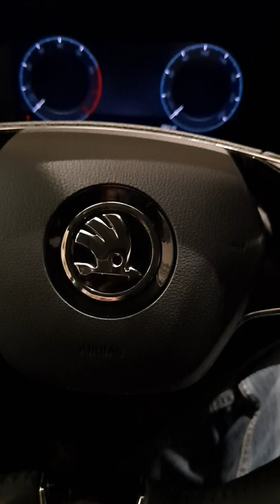Skoda A8: Идеальная Замена Масла. Когда Знают Что Делают. 😉 (2022)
Skoda: Моторное масло имеет важное значение в эксплуатации автомобиля.  В случае ТУРБО важность возрастает. Возможно ли всё сделать идеально? Ответ в Ролике...